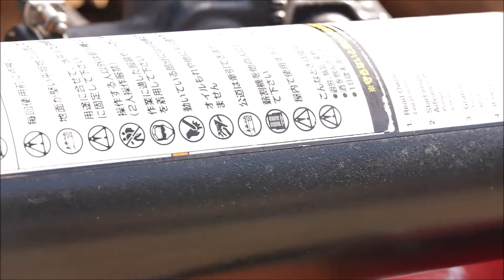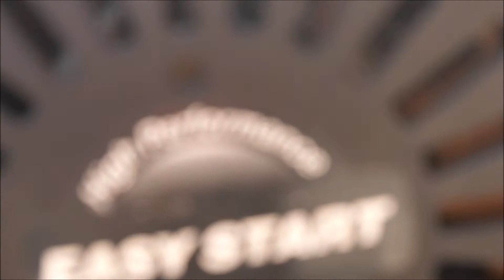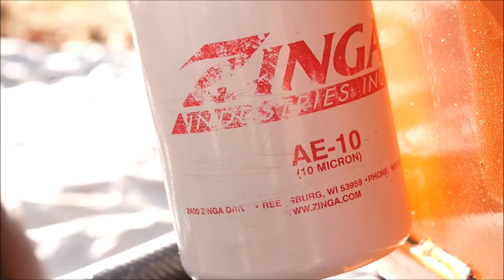【薪ストーブのある家】令和３年 キャンプ用薪を相棒（brave22）と薪割作業開始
今年、一発目の薪割、相棒（brave22）と行ってきました。
ご近所様が、お庭の欅、もちの木を伐採し処分に困っていたので、頂くことになった次第であります。丸太、サイズがバラバラなため、薪ストーブ用ではなく、ソロキャンプの焚火用に使うことにしました。量はおおよそ軽トラ1台分であります。
また、動画の文字の中で、ハスクバーナーチェーンソーの初代、2代目、３代目と書いてありますが、これは、自分が購入した順番であります。
分かりずらくスイマセン。
薪作業の途中
のカップヌードル、どらもっち最高でした。
ご視聴していただいている方々へ
また、今年もソロキャンプ、薪割作業を中心に動画あげさせていただきますのでよろしければ、お付き合い願います。